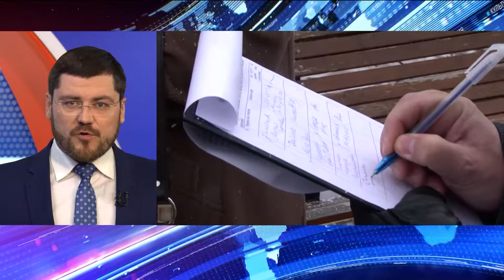В Новосибирске прошел митинг против строительства мусорного полигона